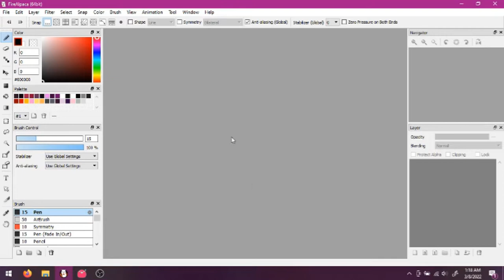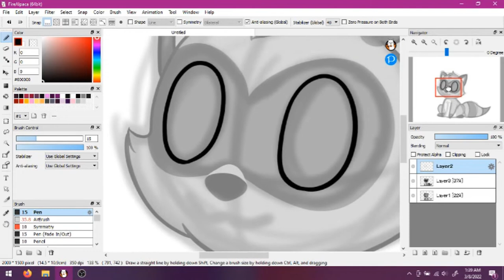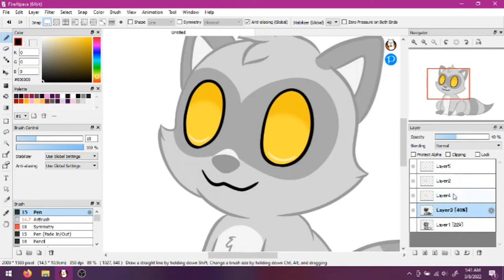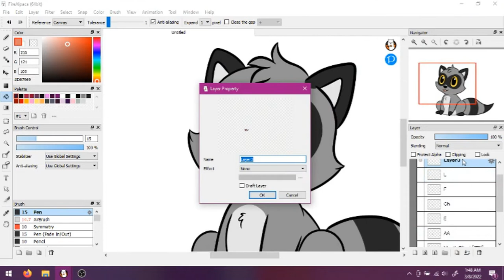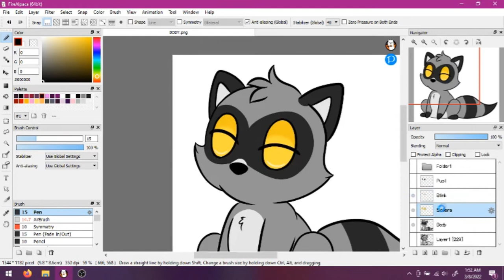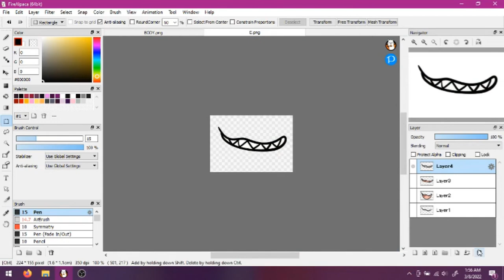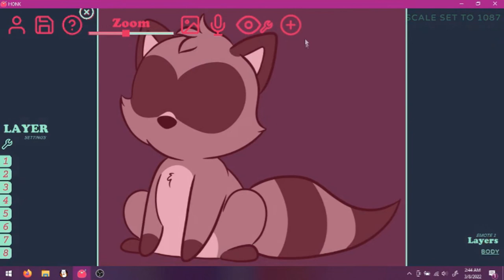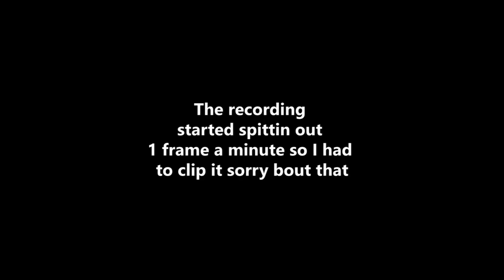Awkward HONK Tutorial (Just the Basics)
Prepare for the oddest half hour of your life.

---CHAPTERS---
0:00 - Intro
2:40 - The Artwork
5:42 - Creating The Images
17:23 - Saving Individual Pieces
24:40 - HONKing at Last
31:49 - Finished

So I've noticed there isn't much in ways of tutorials for this awesome program, moreso for the eye-tracking and how to set up the images. I figured, "Hell, I may as well throw my hat into the ring and MAYBE teach. somebody."
So here we are today! I hope this vid helps at least one person put together their avatar, even if my recording is a bit janky in some aspects...

I'm not at all used to talking to nobody the way content creators do, so please excuse how awkward I am over the course of this recording! Sometimes I forget what word I was going to use or even just pause entirely out of nowhere, please don't let it put you off!

If you have any questions or are stuck on something, don't be afraid to ask me in the comments! I'm certainly no expert in this program but I'll do my best to help ya out!